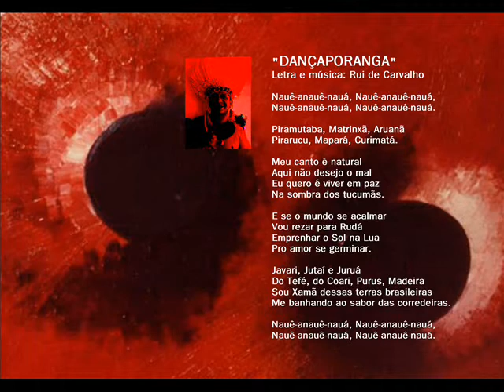DANÇAPORANGA - A NOVA MÚSICA AMAZÔNICA DE RUI DE CARVALHO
"DANÇAPORANGA"
FONOGRAMA ISRC: BRR5U2200001

Nauê-anauê-nauá, Nauê-anauê-nauá,
Nauê-anauê-nauá, Nauê-anauê-nauá.

Piramutaba, Matrinxã, Aruanã
Pirarucu, Mapará, Curimatá.

Meu canto é natural
Aqui não desejo o mal
Eu quero é viver em paz
Na sombra dos tucumãs.

E se o mundo se acalmar
Vou rezar para Rudá
Emprenhar o Sol na Lua
Pro amor se germinar.

Javari, Jutaí e Juruá
Do Tefé, do Coari, Purus, Madeira
Sou Xamã dessas terras brasileiras
Me banhando ao sabor das corredeiras.

Nauê-anauê-nauá, Nauê-anauê-nauá,
Nauê-anauê-nauá, Nauê-anauê-nauá.

CRÉDITOS
Letra e Música
RUI DE CARVALHO
Arranjo
FLÁVIO PEREIRA
Programação de loops - Baixo - Violões - Guitarras
Back Vocals - Mixagem - Masterização
FLÁVIO PEREIRA
Vídeo
RUI DE CARVALHO
Pinturas
Rui de Carvalho
Rio de Janeiro
15/05/2022